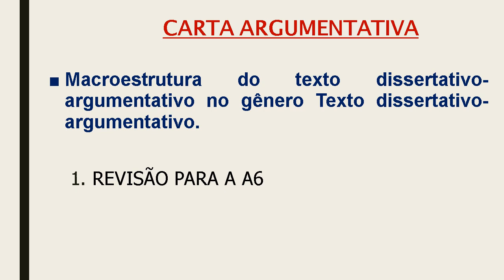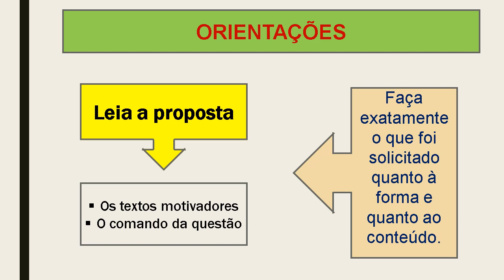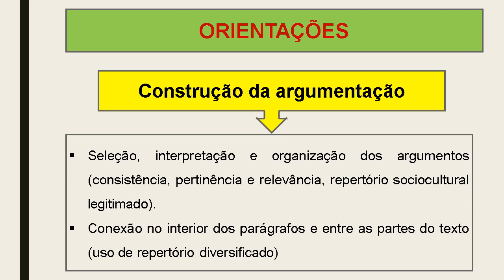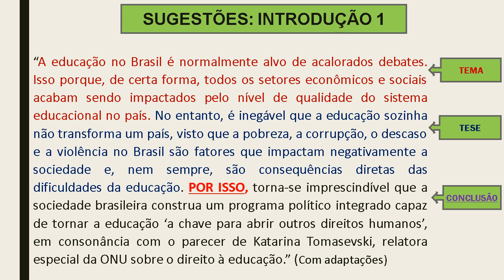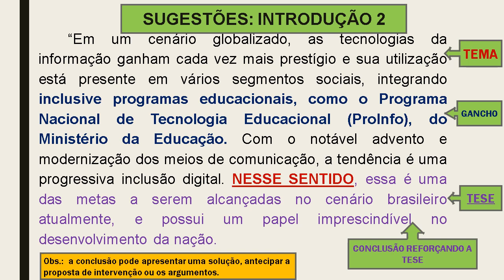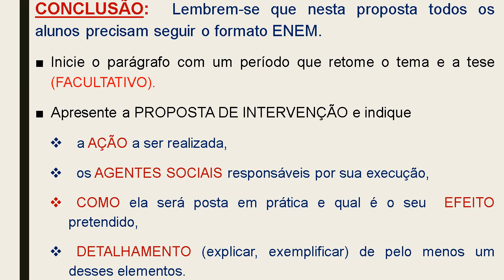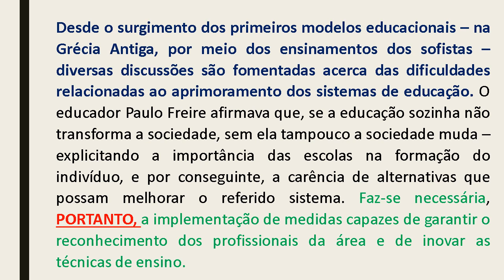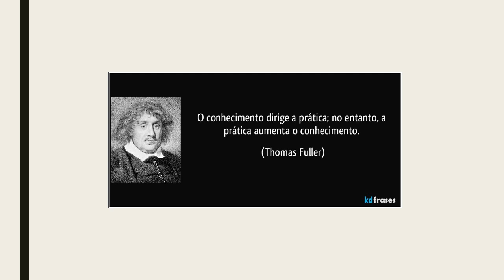Redação - CAUNI - REVISÃO PARA A6 3º ano - 12/08/21